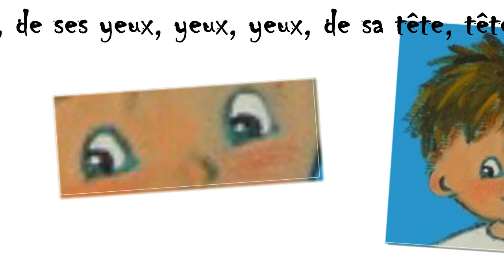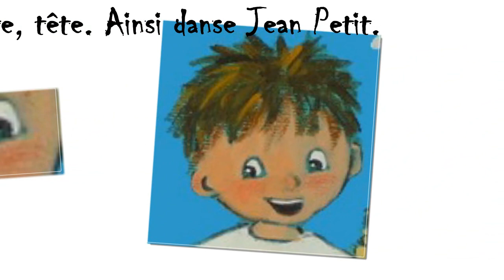Jean Petit qui danse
Version instrumentale